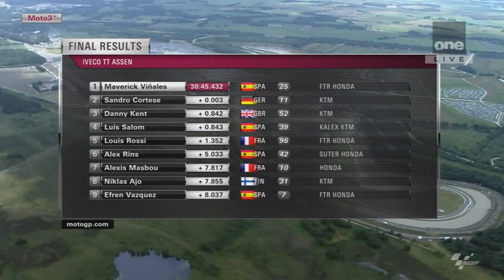netherlands finish 3